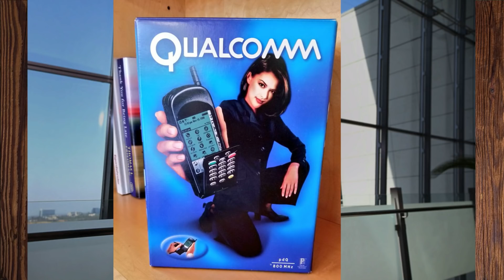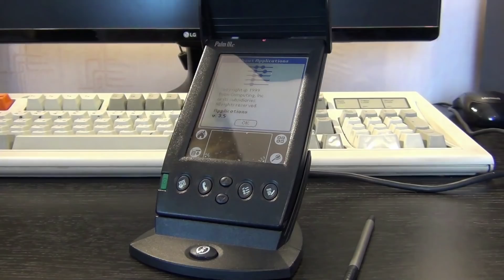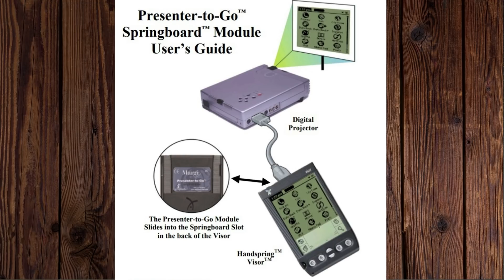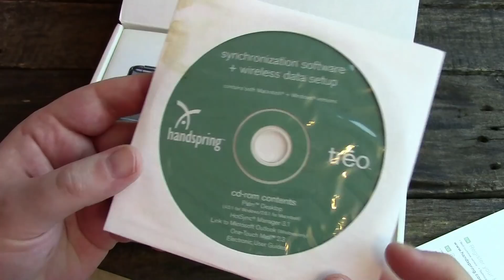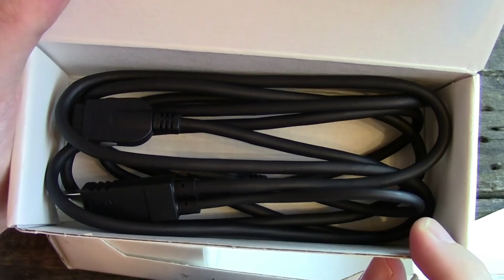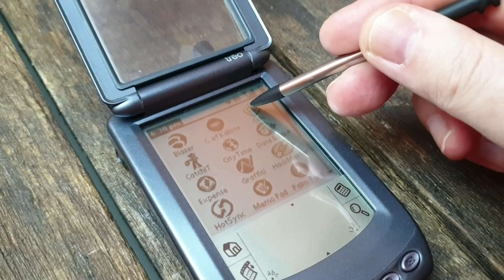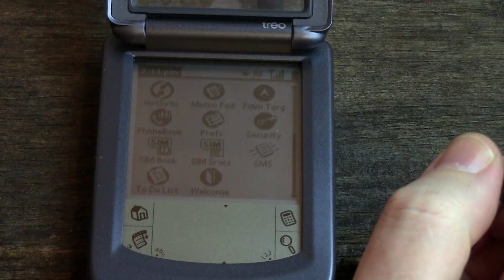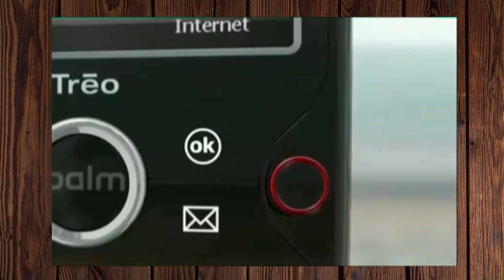Handspring Treo 180G: будущее за нами (2002) – ретроспектива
► Выражаю огромную благодарность Кириллу Лейферу за участие в создании этого ролика.

Palm Treo без всякого сомнения является одной из самых популярных линеек за всю историю смартфонов.  Однако история коммуникаторов на Palm OS берет начало от других производителей, которые попросту лицензировали эту систему, предпринимая первые попытки создать гибрид наладонника на Palm OS и мобильного телефона. Но настоящий успех к коммуникаторам на Palm OS пришел с появлением линейки Treo, которая была анонсирована в 2001 году. Продемонстрировав Treo, основатель компании Handspring Джефф Хокинс без лишней скромности заявил, что "будущее принадлежит подобным устройствам". Его слова оказались пророческими и буквально через несколько лет после выхода первого поколения Treo, классические карманные компьютеры были полностью замещены коммуникаторами.